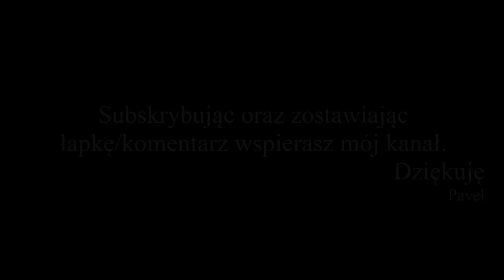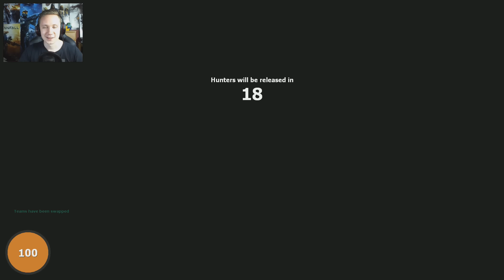Garry's Mod Po Polsku [#15] Prop Hunt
Garry's Mod Po Polsku czyli seria, w które sam, bądź wspólnie z ekipą bawimy się w grze Garry's Mod. Gameplay Po Polsku z gry Garry's Mod czyli ogrom możliwości i miodnej zabawy.